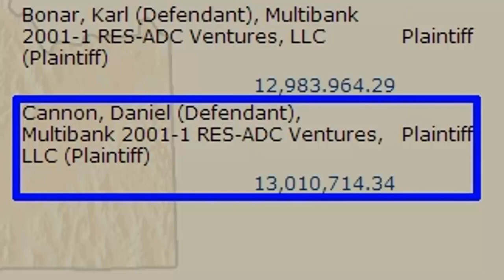$13,010,714 Judgement Against Daniel Alexander Cannon